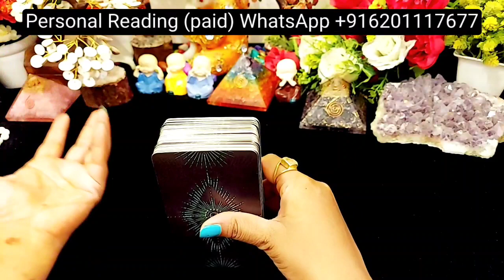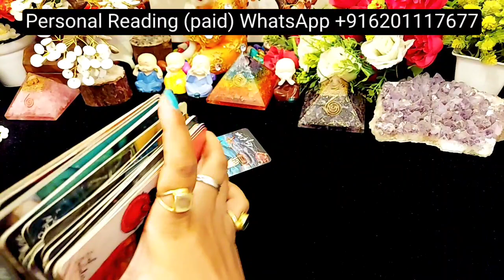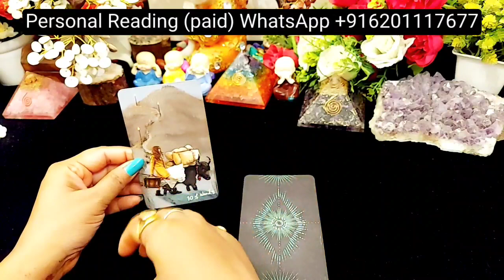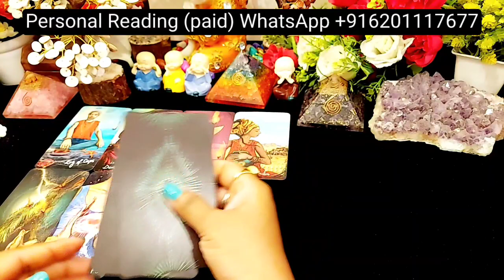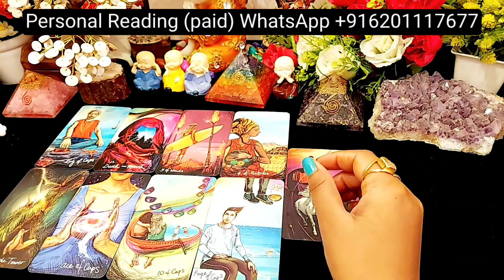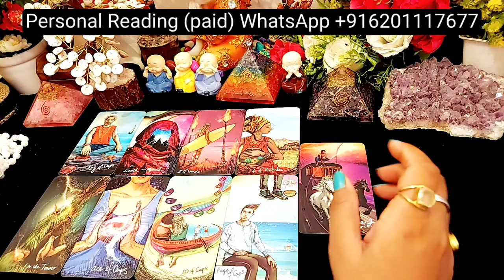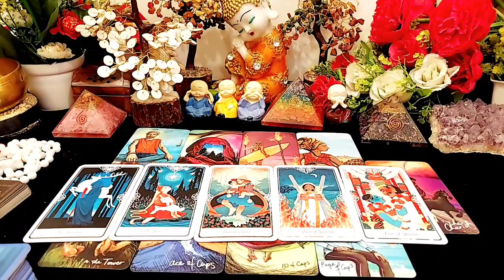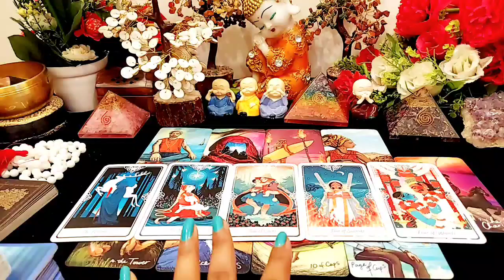MOOD KAISA HAI JANAB KA ABHI ISS WAQT AAPKE LIYE